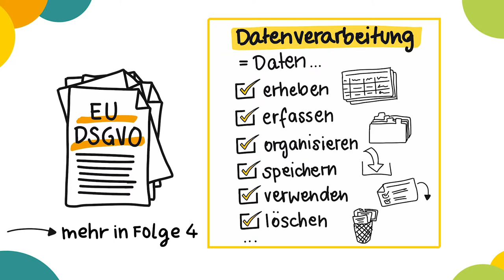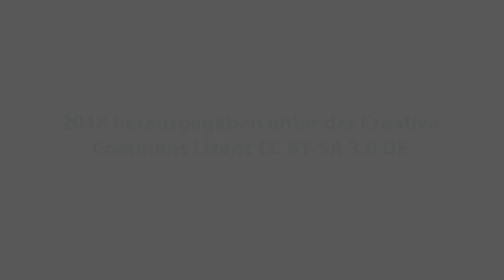Kapitel 1: Wass muss ich bei der Projektdokumentation beachten?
Um Beteiligungsprojekte für die Öffentlichkeit oder auch den Fördergeber zu dokumentieren, z.B. auf der Webseite, werden oft Fotos genutzt. Doch was müssen Sie beachten wenn Sie Fotos von Teilnehmern und Teilnehmerinnen machen?